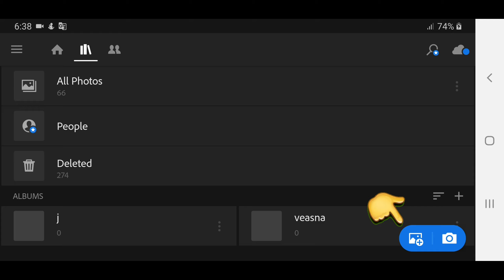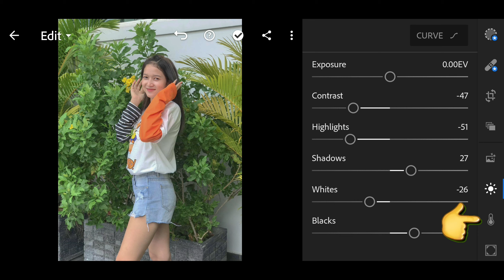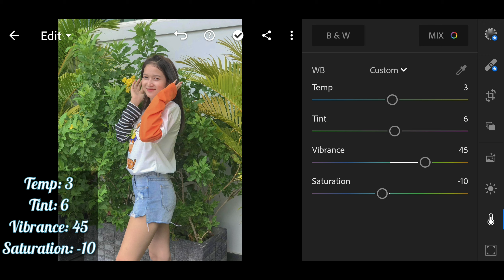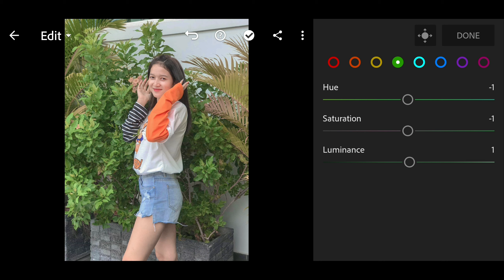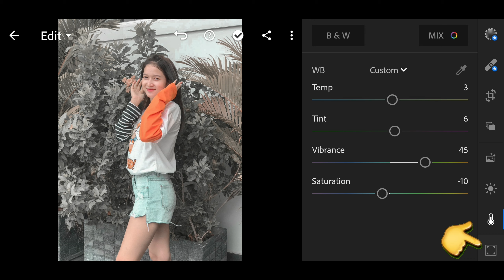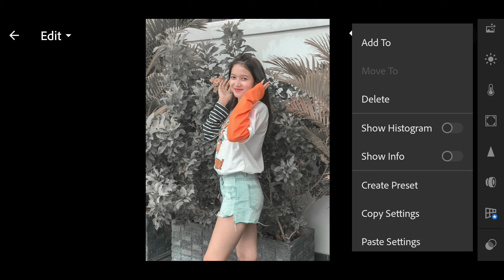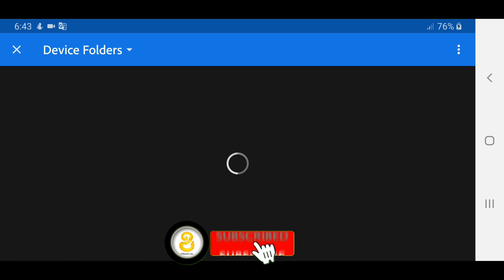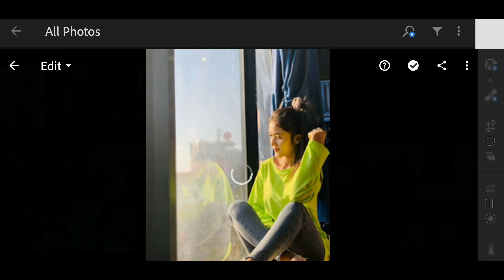រៀនកែរូបដោយប្រើទូរស័ព្ទ android and iOS lightroom new Preset /channel sna edit lightroom